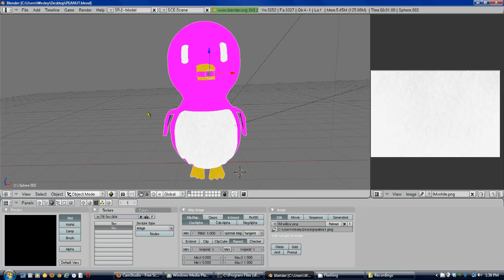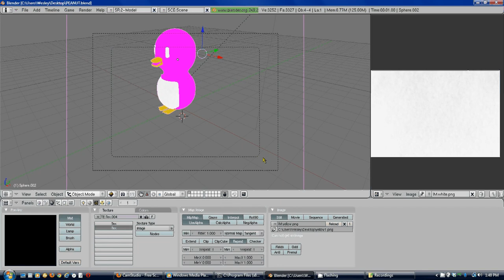Pink Penguin while modeling.avi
My model goes pink while I'm trying to model it.